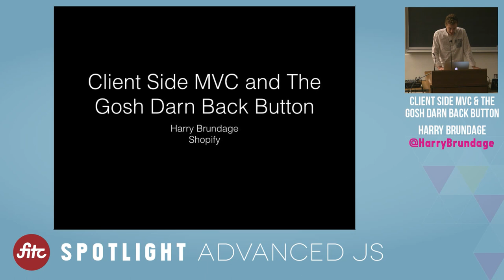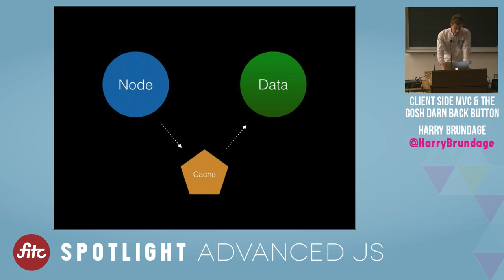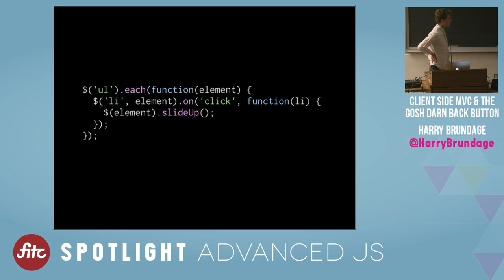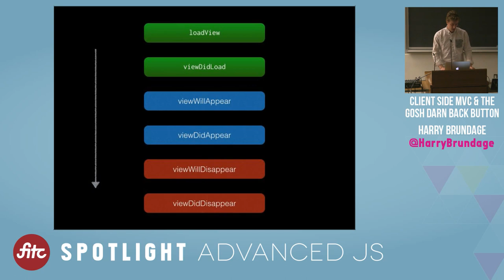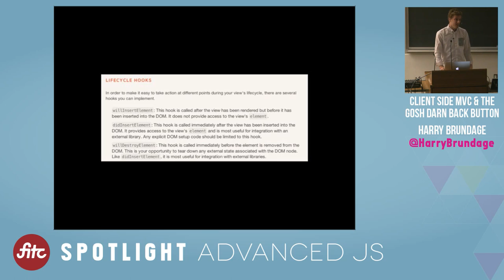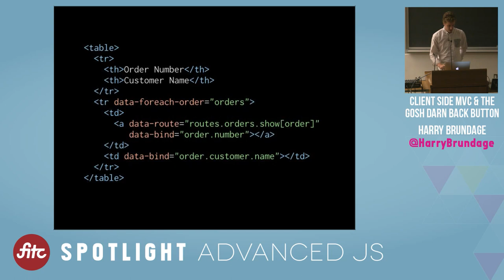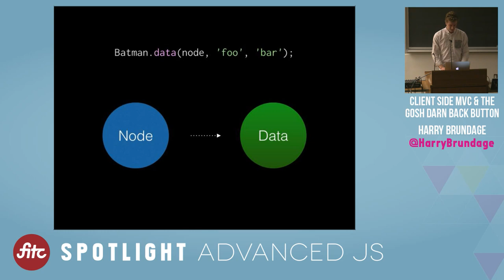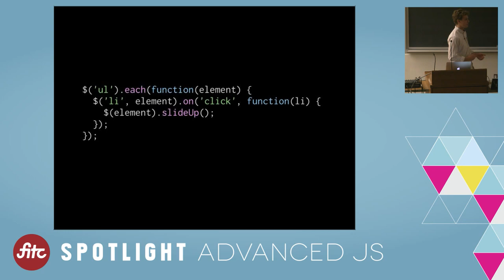Client Side MVC and The Gosh Darn Back Button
How to Manage State in Thick Client Apps
As server side developers build stateless server side applications and start to develop JavaScript applications and frameworks, there are new challenges they face surrounding 'state'. Users now have long-lived sessions interacting with the same client side runtime, instead of only creating context for the duration of one request on the server. This makes memory leaks, presentation state, and state teardown quite important all of a sudden, and often server side developers (like me) can be caught unaware. The aforementioned problems have been dealt with in the past in other stateful UI frameworks like Cocoa, but lots of JS developers have never been exposed to such things. This talk will show how easy it is to get bitten by long-lived session problems using some real world examples from Shopify and Batman.js, and also suggest some strategies for mitigation.